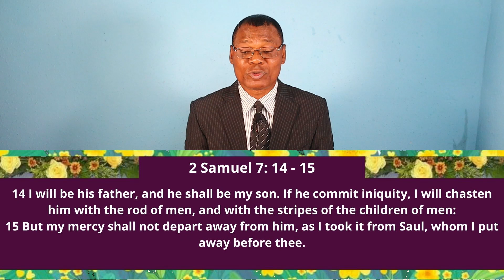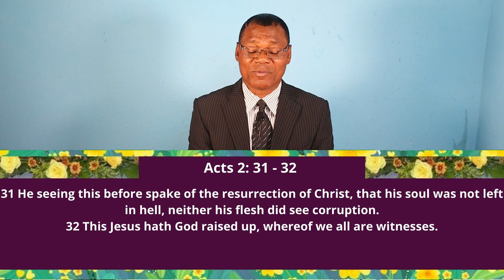THE RISE AND FALL OF THE MONARCHY (PART 2) (2nd Samuel)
The book of 2 Samuel records the life of David as king. The book of 2 Samuel continues to show us the virtue of humility, the destructiveness of pride, and the faithfulness of God's promise. We see David succeed and fail, and we see God's promise for a future king at the beginning and end of the story.
 From the Israelites' repentance, students learned that to sincerely repent, we must forsake our sins and confess them to the Lord. Based on the account of Eli and his family, students also learned that if we choose to follow the world instead of the Lord, then eventually we will experience sorrow and regret.